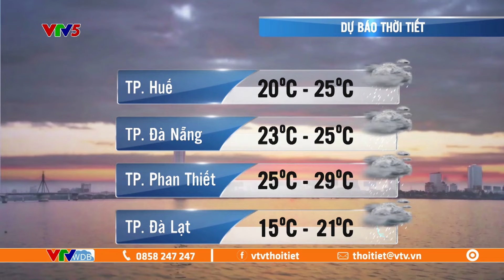Dự báo thời tiết ngày mai 27/10/2024 | Bão số 6 đã yếu thành ATNĐ | VTVWDB